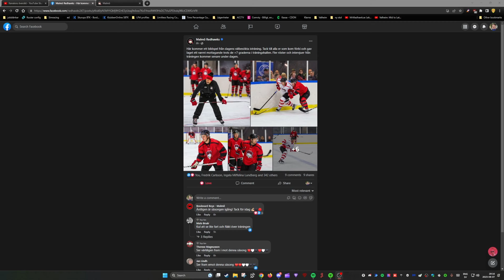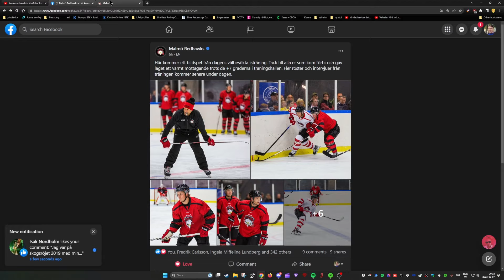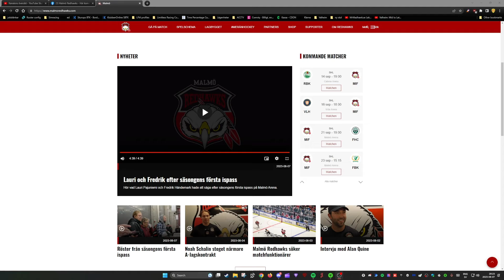First ice practice - pictures and interviews with Pajuniemi & Händemark | News video August 7th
First ice practice have come and gone. Here's a collection of pictures and interviews conducted at the event. Händemark's interview is ofcourse translated with English subtitles. Enjoy!